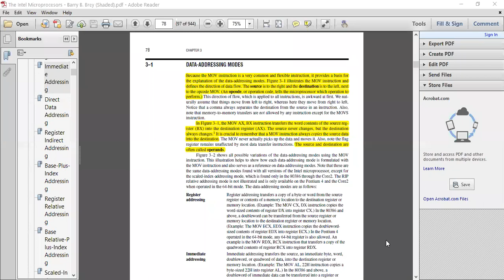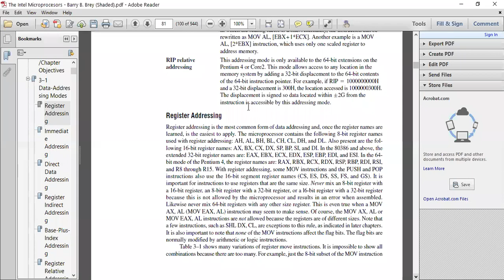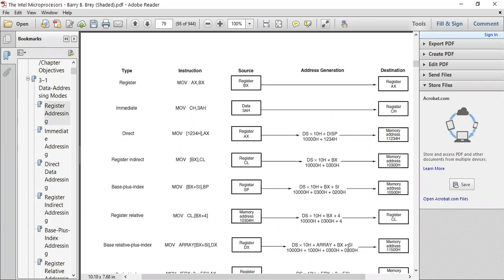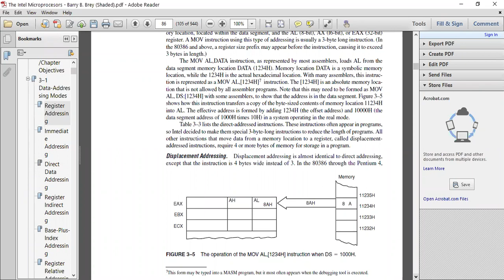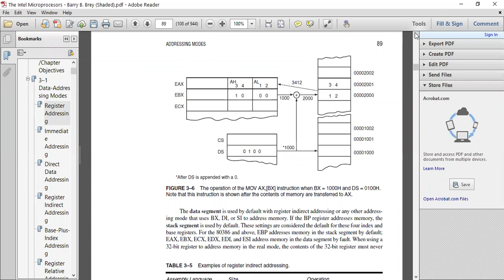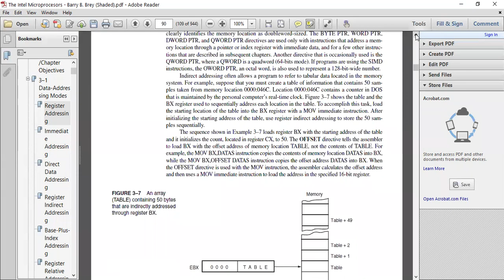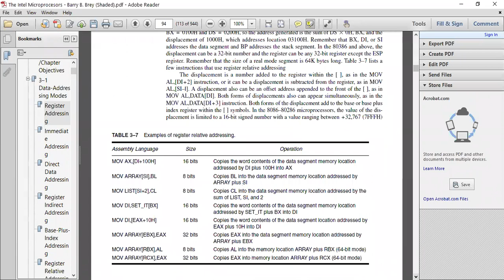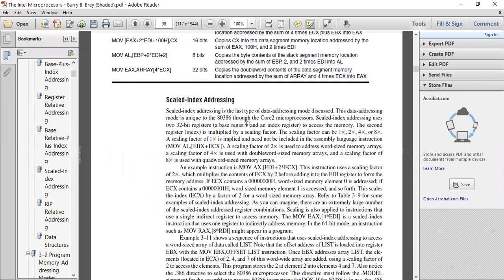2021-03-20 (MP-7)_1